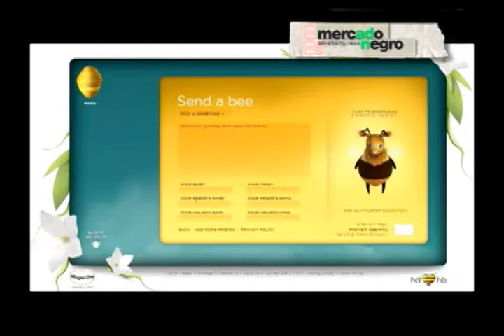MERCADO NEGRO TV - INFORME HELADOS